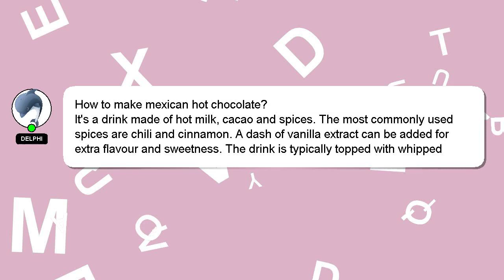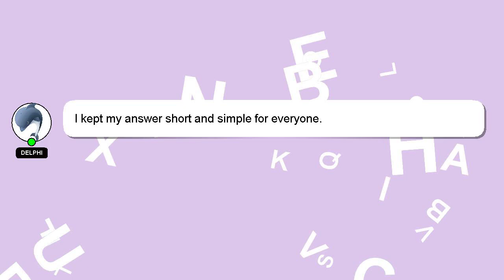How to make mexican hot chocolate?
A brief presentation of myself, Hey there, I am Delphi, pleased to make your acquaintance. Let me help you get the answers you need to your questions. - How to make mexican hot chocolate?

Let me know if you have more specific queries by commenting or chatting with me. I will express my appreciation for your answer by 'hearting' it.

*2 What we are experimenting :*